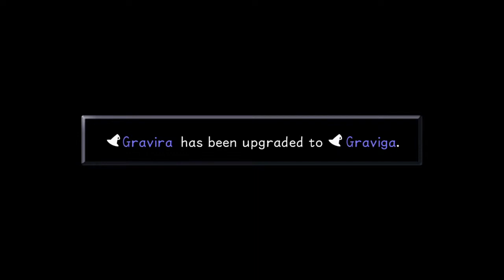Kingdom Hearts Final Mix HD Redux Playthrough with Chaos part 57: Vs Hades and Rock Titan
Hercules villains galore, none of them stand a chance.

Kingdom Hearts Final Mix was a previously Japan-exclusive reissue of Kingdom Hearts, released on December 26, 2002. Final Mix was released in other territories with Kingdom Hearts HD 1.5 ReMIX in 2013.

Kingdom Hearts is the first game in the Kingdom Hearts series developed and published by Square Enix (formerly Square Co., LTD) for PlayStation 2 and directed by Tetsuya Nomura. This action RPG game began as a collaboration between Square and Disney Interactive Studios and feature a cast of Disney voice actors. The game was very well-received for mixing action and RPG gameplay elements and for incorporating Disney, Final Fantasy, and the game's own original characters.

The game revolves around a fourteen-year old boy named Sora and details his adventures after his home-world is destroyed by sinister creatures known as the Heartless. It follows his attempts to restore his world and reunite with his friends, and in the process, he meets many characters from classic Disney films and from the Final Fantasy video game series. The main theme song for the game is "Simple and Clean", performed by Utada Hikaru.

Chronologically, Kingdom Hearts follows Kingdom Hearts Birth by Sleep and takes place before Kingdom Hearts: Chain of Memories, as well as partially overlapping with Kingdom Hearts 358/2 Days.